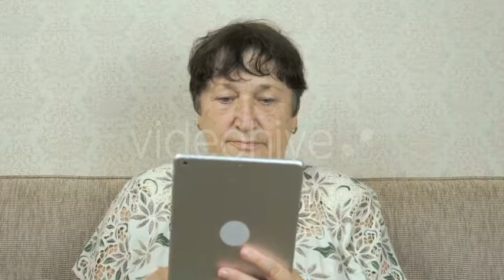Stock Footage Mega Pack (people) VideoHive 17487411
Used music: Wedding Romantic Piano Pack - AudioJungle 14867880